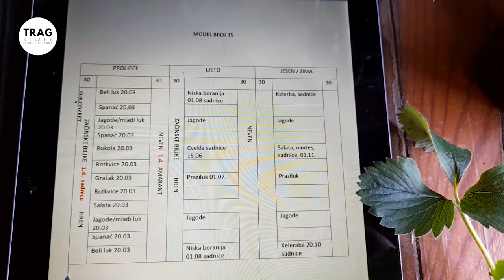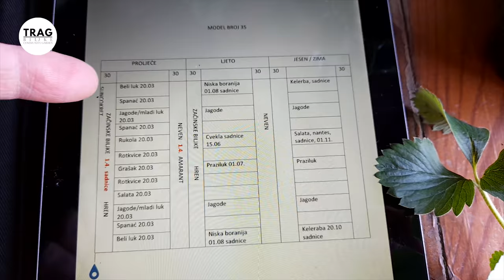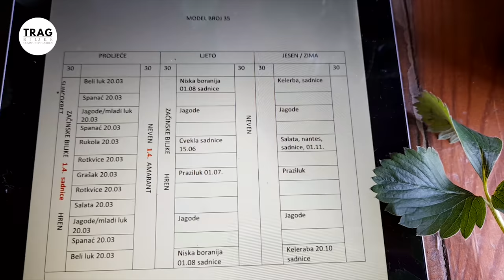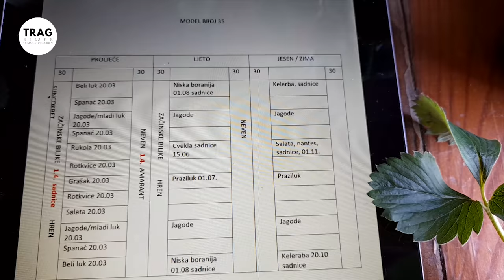JAGODE U BIOBAŠTI - MODEL 35 ZA BRZI UZGOJ (2022) [TRAG BILJKE]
JAGODE U BIOBAŠTI - MODEL 35 ZA BRZI UZGOJ
Kombinovanje voća i povrća je zaista zanimljivo i višestruko i sa aspekta zaštite i sinergije.
O kombinovanju voća i povrća u jednoj biobašti govorim puno na predavanju "Voćarstvo i biobašta".
Ja danas želim da posadim jagode i zbog toga vam predstavljam u današnjoj epizodi model 35 za brzi uzgoj, koji u sebi ukljucuje jagode.
Kao što vidite, u pitanju je dinamika 7, jer svako ko je pratio predavanje "Gredice za brzi uzgoj i perma modeli" već je razumeo o kakvoj se dinamici radi.
Dinamika 7 podrazumeva da je svakih 10 cm širine zauzeto.

⏱️⏱️VIDEO POGLAVLJA⏱️⏱️
00:00 Uvodna sekvenca
00:19 Kombinovanje voća i povrća
00:37 Analiza modela za brzi uzgoj 35 sa jagodama
03:14 Priprema gredice za brzi uzgoj
03:50 Setva graška
04:59 Sadnja jagoda i belog luka
06:29 Gustina sadnje luka za mladu i staru berbu
06:59 Zatvaranje redova koji su posejani
07:53 Dinamika 7
08: 33 Analiza posejanih i posađenih kultura
10:10 Sadnja jagoda u perma model
12:41 Setva graška u perma model
14:00 Jedna mreža - dve kulture

AUTORI
Biljana Banović
Goran Pivašević

TITLOVANJE VIDEA
Petra Stanić - online zajednica "Trag Biljke"